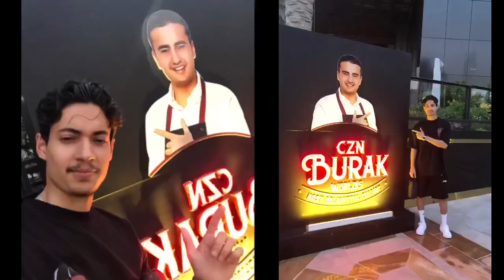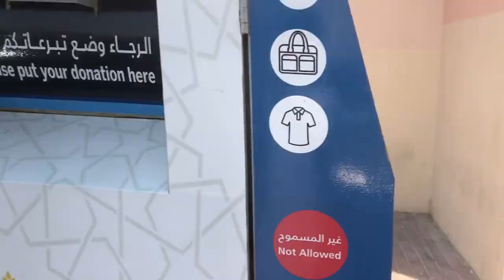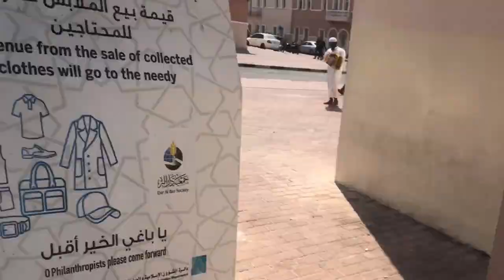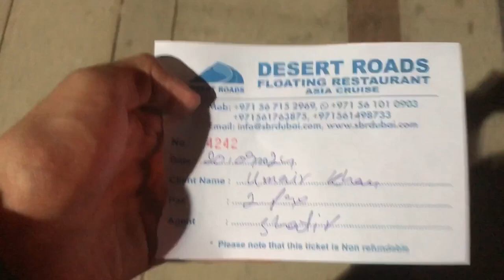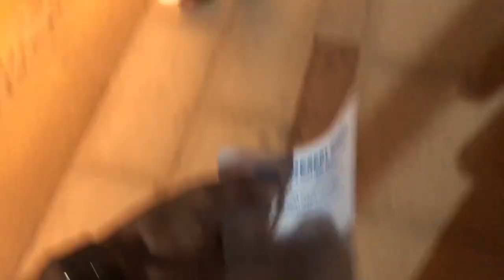Dubai Tour & Gym Workout in Dubai plus iPhone 16 Launch | Omair khan | Dubai Vlogs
In this video I tried by best to show you the best and authentic content if you noticed something wrong or incorrect and if you have any suggestion for me according to my content please let me know in the comments section
Thanks :)